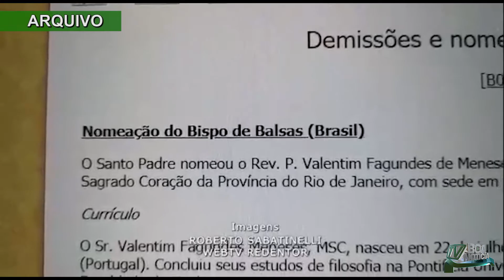MISSA DE POSSE DOM VALENTIM - (PROGRAMA CONECTADOS)